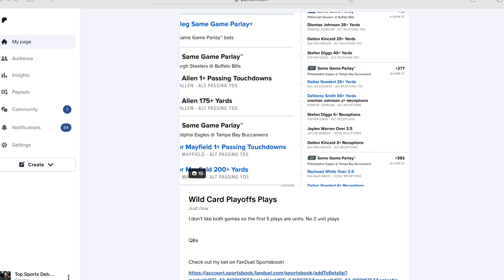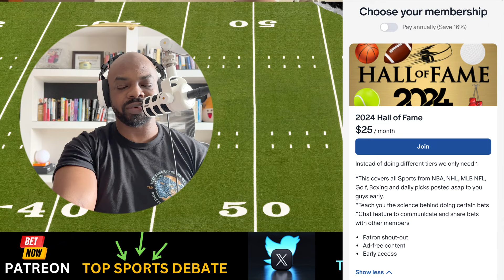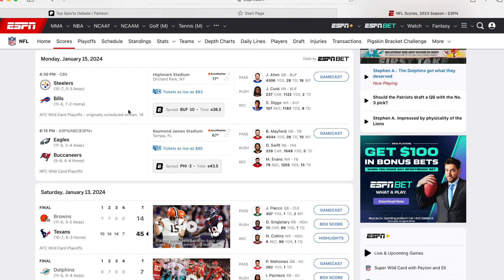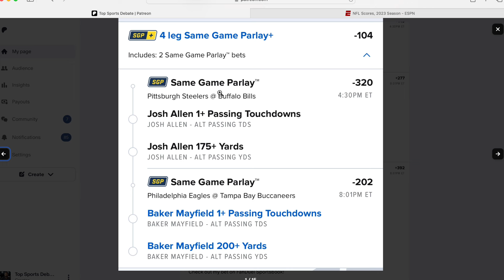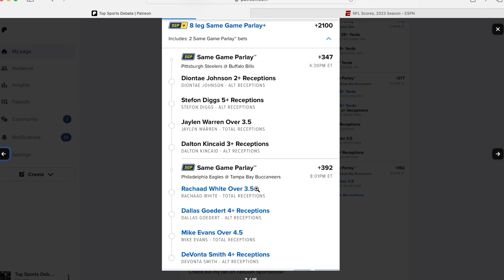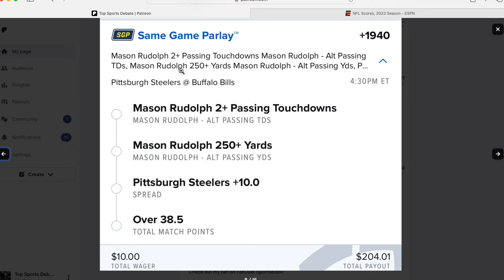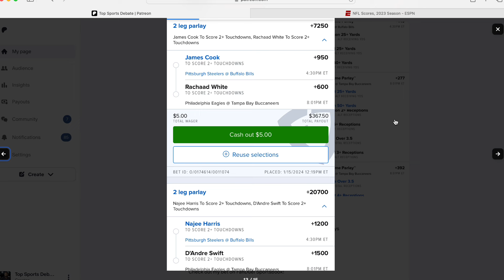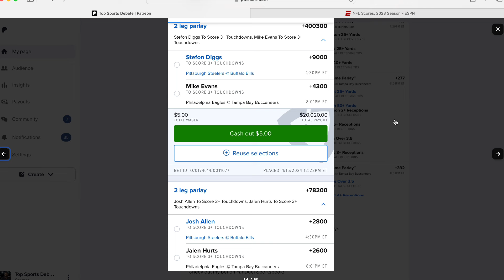NFL Playoffs Picks & Parlays | Steelers vs Bills | Eagles vs Tampa Bay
FanDuel

PrizePicks

DraftKings

💎 Crypto💎

📈Investing📉

📘Facebook Groups📘

🆒Social Media🆕

🔑Affliate Links🔑